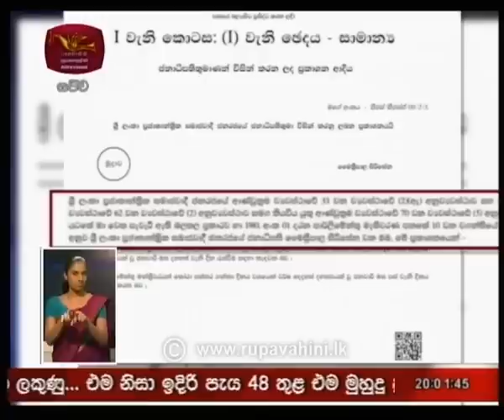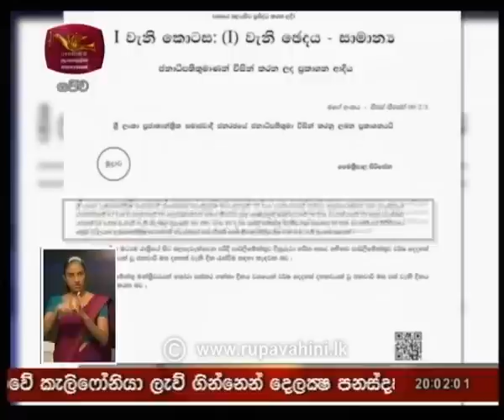Rupavahini 8.00p.m. Sinhala News | 2018-11-10